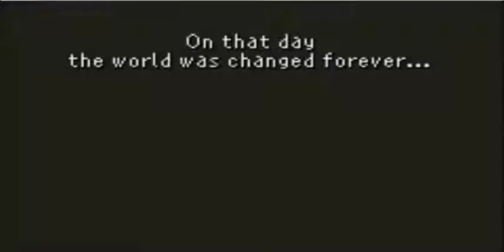Final Fantasy VI - 45 - Out of Time